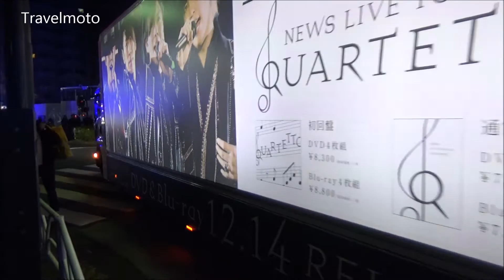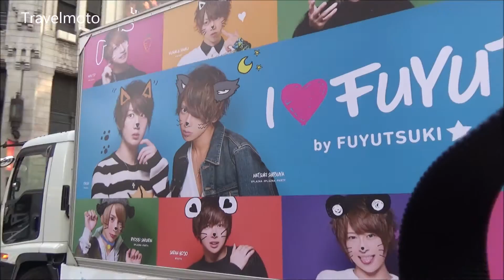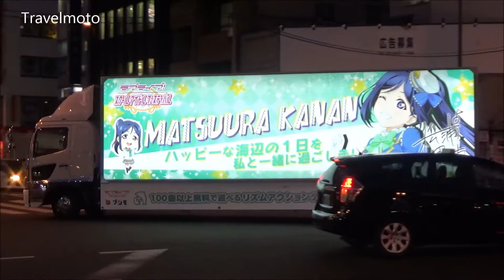Japanese Trucks in central Tokyo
Trucks in Tokyo driving their messages (advertising)

I am traveling a lot to JAPAN

About Travelmoto

I am a motorcycle and camper (RV) enthusiastic... I love making videos... and some how I travel a lot (this is how travel moto exists).

I want to let you guys know that I am not the best rider ever who speaks good English and knows much about details of the vehicles... I just love what I am doing.

if you have knowledge about the topic you can be part of the video by leaving your comments. (I read them and visit your channels).

. For my videos I am using .

3 Motorcycles

Cameras

. Sony  PJ620 (mainly for motorcycle reviews)
. Sony Action (mainly for enduro Action & TimeLapse)